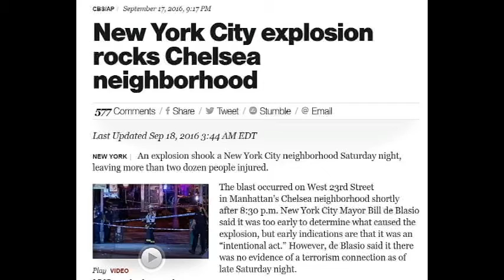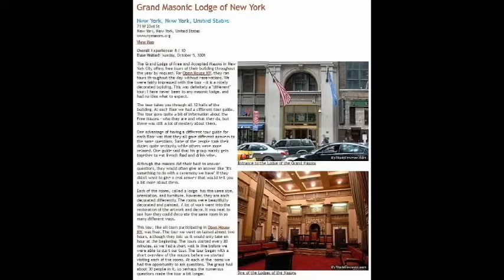NYC bomb explosion hoax - Masonic connections ???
What kind of video camera lens or video editor software allows you to merge together almost two city blocks, eliminating buildings and making things look closer than they really are? Or was it all done to center stage/showcase the Masonic Grand Lodge of NYC flag hiding the USA flag?